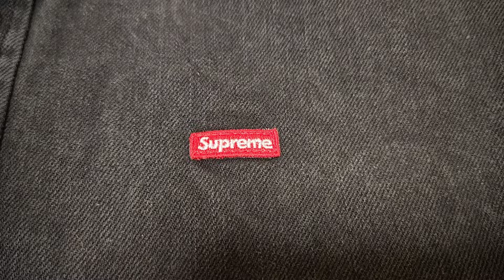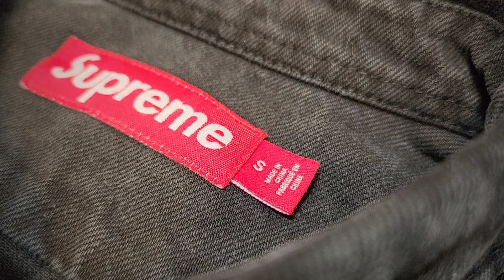Supreme Small Box Shirt 24ss week1 シュプリーム スモール ボックス シャツ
◼️着画情報
160cm、58kg、Sサイズ着用

◼️実寸(cm)
着丈74、身幅59、袖丈58、肩幅49